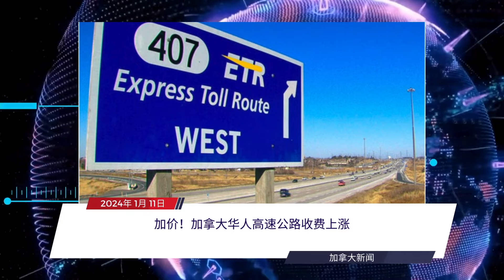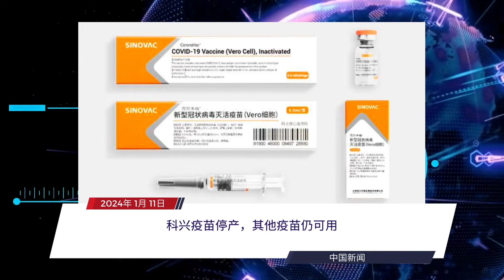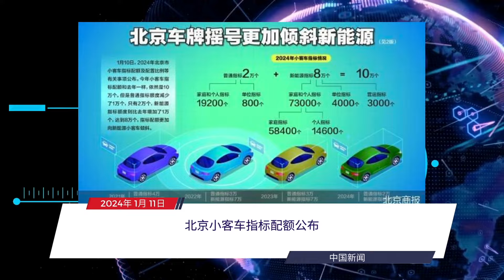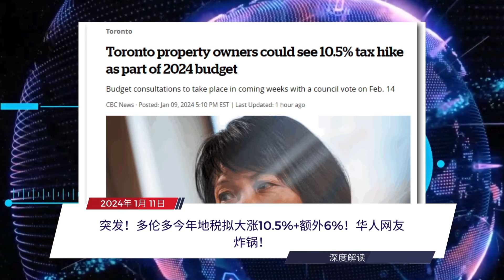每日新闻简报20240111 | 多伦多写字楼空置率持续飙升 | 多伦多地税拟大涨10.5%+额外6%